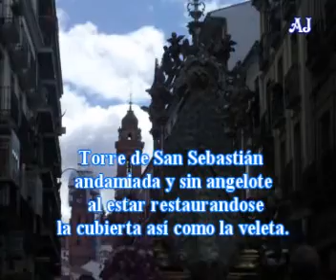Procesión Virgen del Rosario 2010 Antequera, parte 2 de 4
Llegada de la procesión a su barrio de San Miguel y de las Peñuelas.